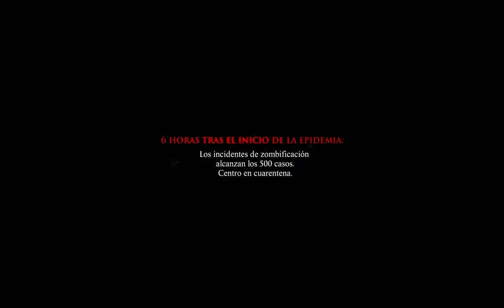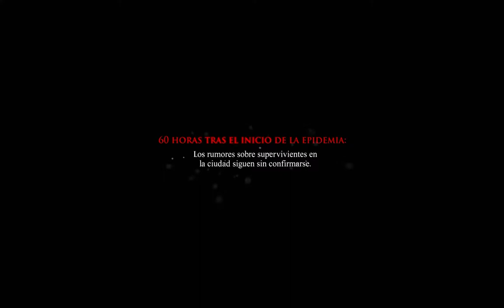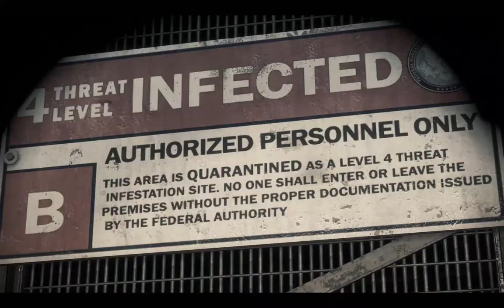Dead Rising 3 |#1